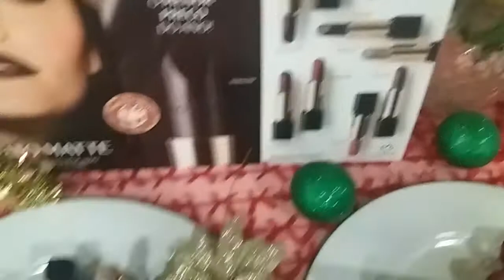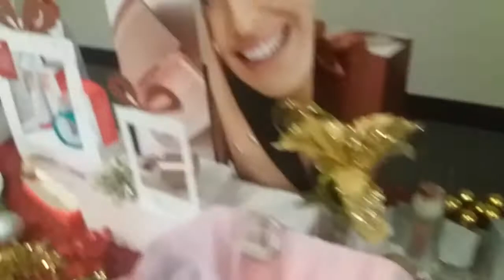Encontro natura ciclo 17